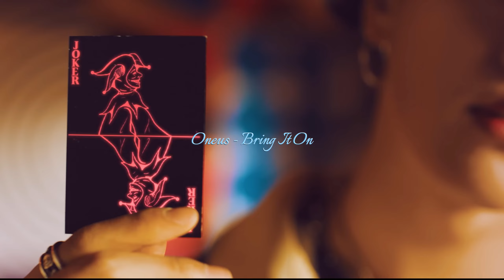My Most Listened to Kpop Songs of September/October 2023